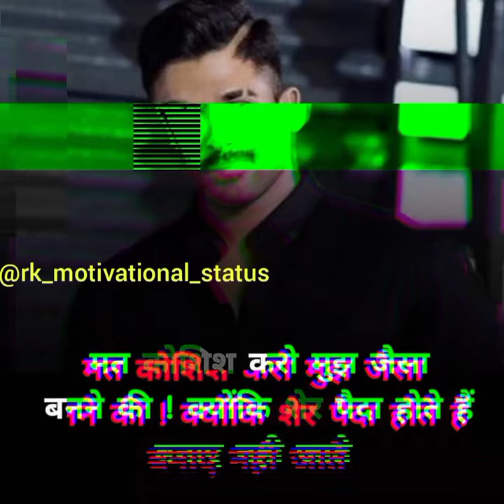Lions Are Born, Not Made - Attitute Status | RK Motivational Status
▶This is an all original work of RK Motivational Status channel.

Managed by:- Rajendra Kumar